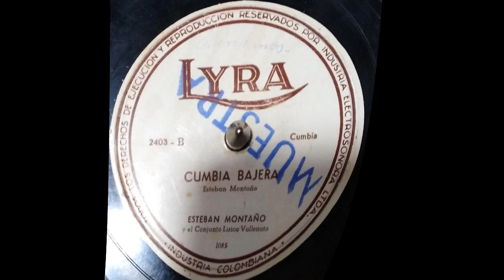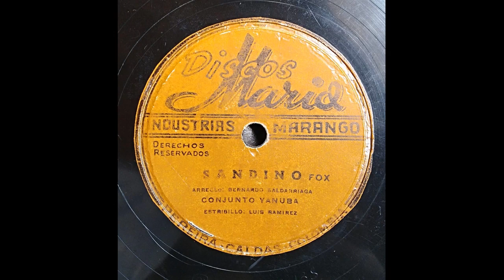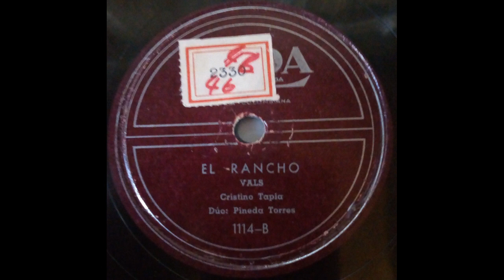POR ELLA - TITO CORTEZ - Ranchera - ( Antonio C Tito C)